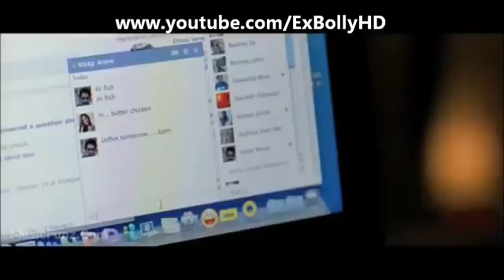Pani Da Rang Vicky Donor Official Full Song Ayushmann khurrana HD